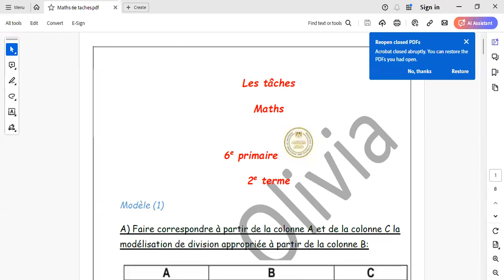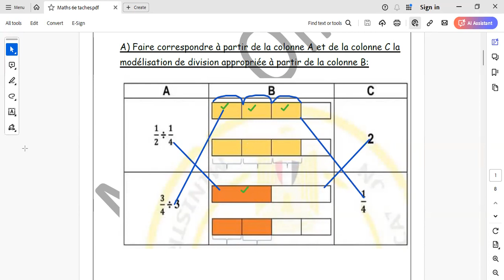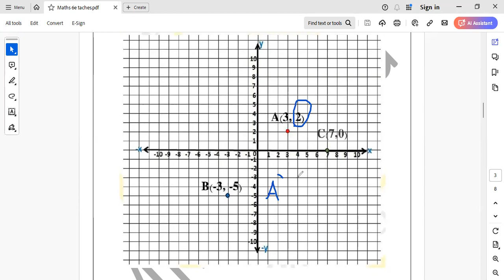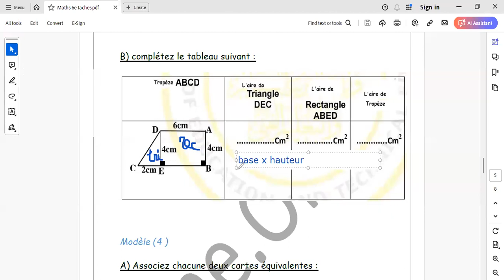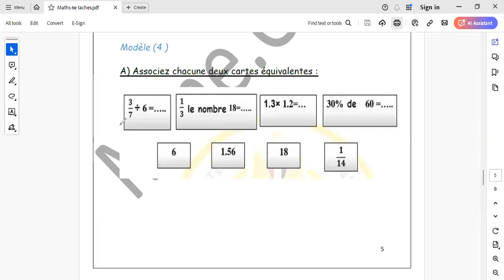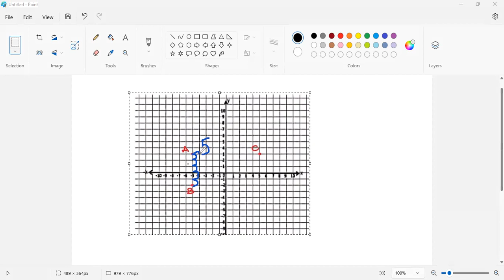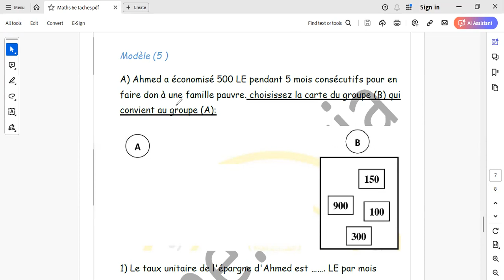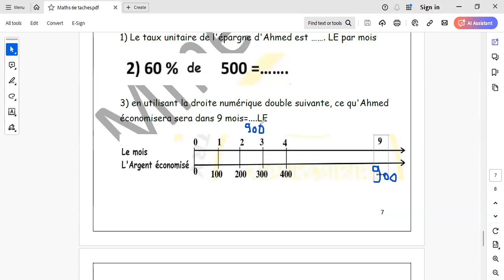المهام الادائية الرسمية Maths 6e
المهام الرسمية للصف السادس الابتدائى مات